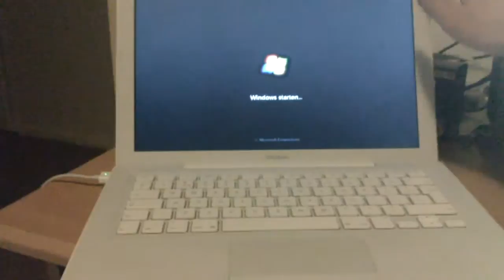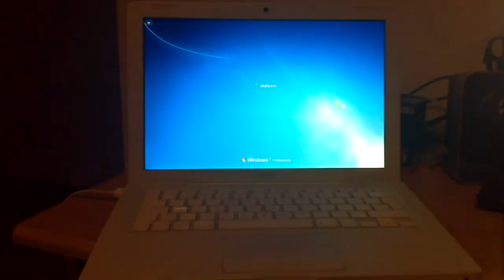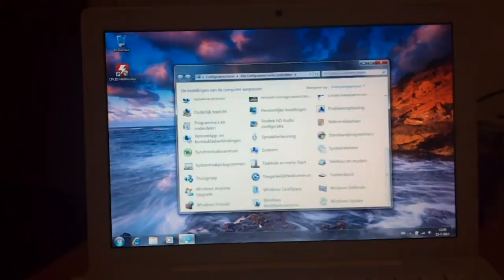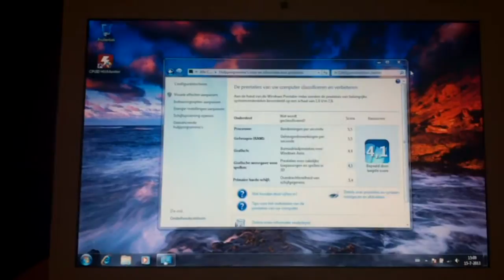MacBook (Early 2009) running Windows 7 Professional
Compared to Mac OS, this runs like sh*t, which was to be expected. In it's core, Windows has always been inefficient.